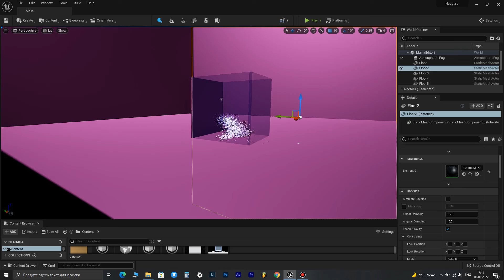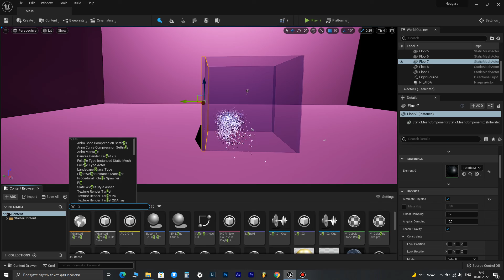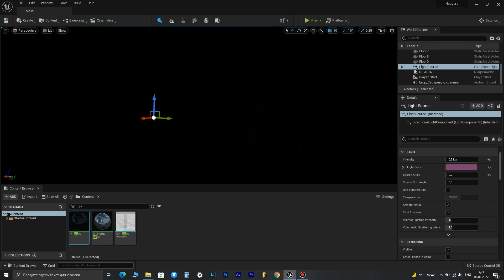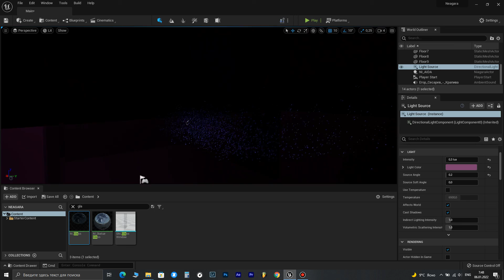пока только басс